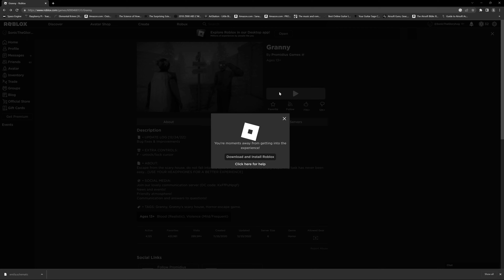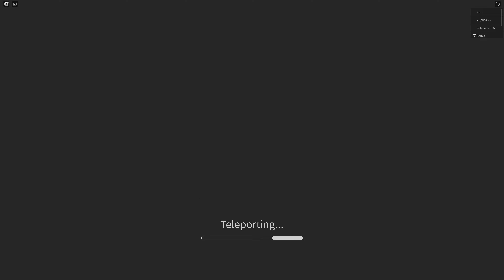Granny - Roblox - I forgot my keys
I played this because I read the roblox audiobook about granny but to be honest I was a little disappointed by the gameplay. Just getting random keys and stuff but no real horror. I like the buildings though, and the landscapes, so overall I would consider it a beneficial experience.